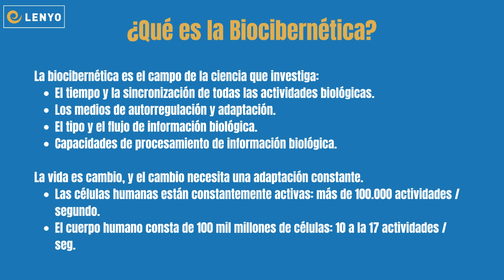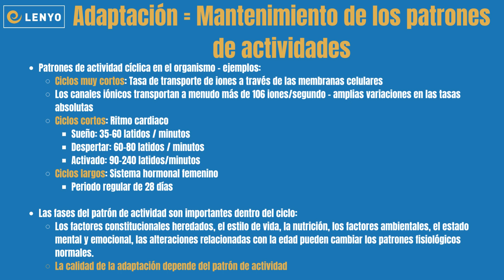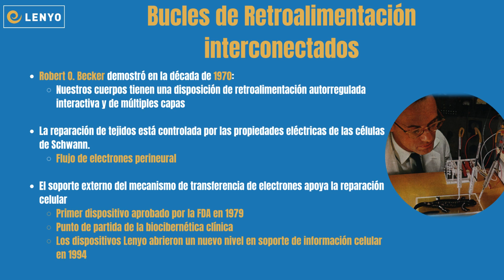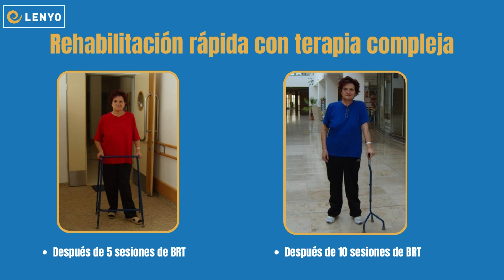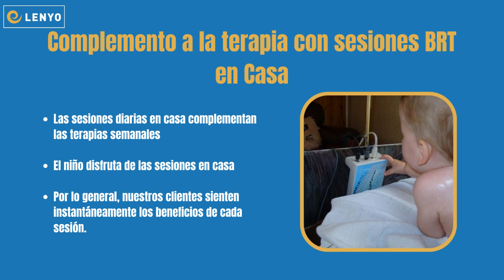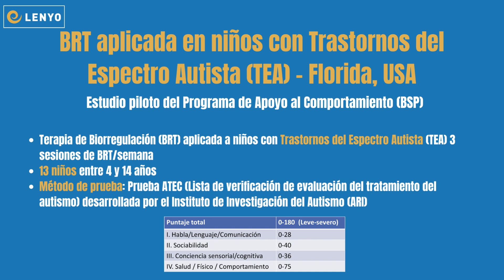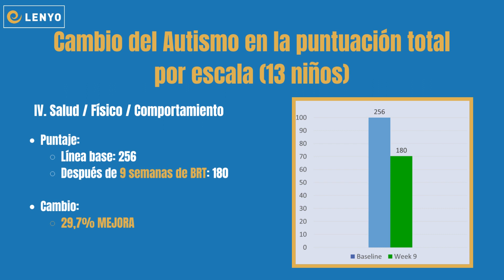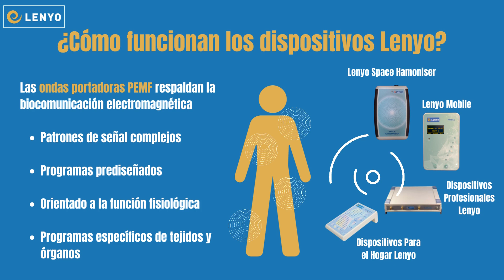La vida es comunicación Marketing ES